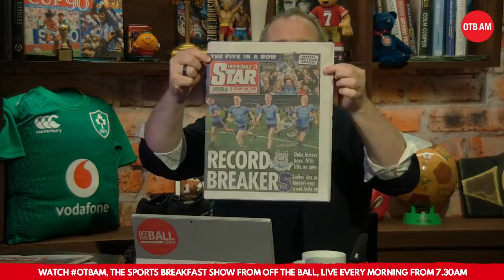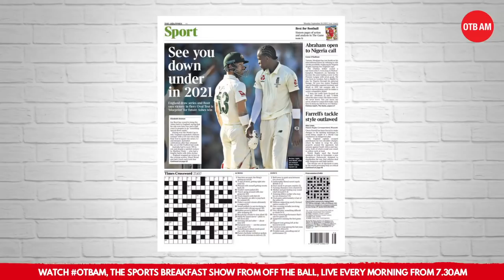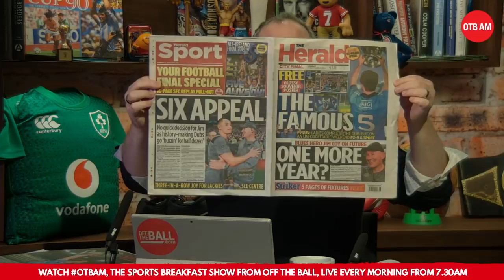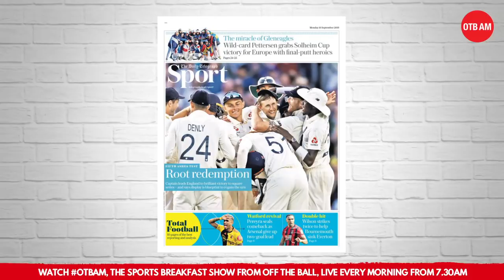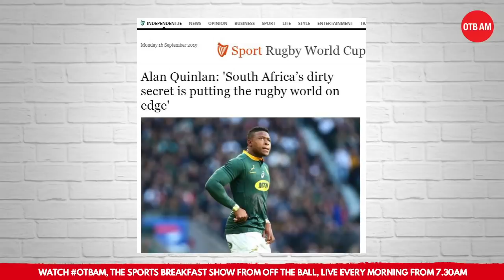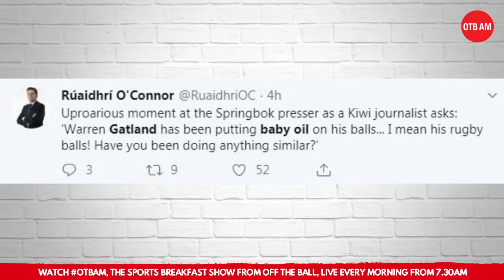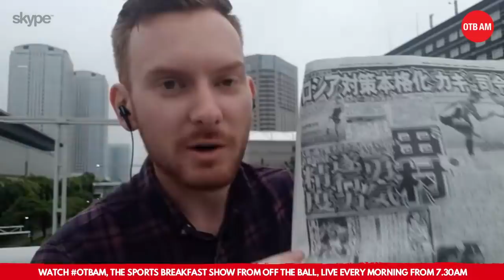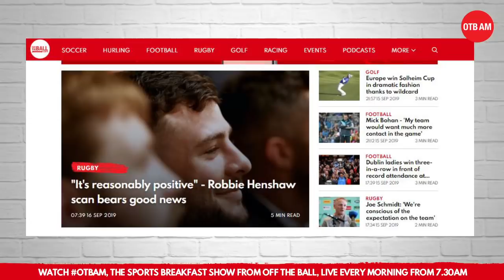LIVE | OTBAM: Dublin's 5 breakdown, Irish Rugby in Japan, South Africa Trouble, Arsenal implode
Welcome to Monday's OTBAM after a thrilling weekend of sport - Anthony Moyles joins Ger in studio this morning on Off The Ball's sports breakfast show!

We're breaking down Dublin's success and Kerry's regrets after Saturday's All-Ireland final replay, former Dublin star Paul Bealin will join us to discuss the influence of 1995!

There's reaction from Jack McCaffrey, Jim Gavin plus the Dublin Ladies, who have completed their own three in-a-row.

Before 9am, we're crossing over to Japan to check-in with Eoin Sheahan to hear the latest from the Irish Rugby camp, Alan Quinlan is in studio and we're talking Ireland minus Henshaw, plus doping issues in South African Rugby.

There's Phil Egan with the latest sports news too as we bring you the fallout from the weekend's Premier League, Boxing and everything else that's going!

Get in touch with the show below, or over on twitter | @offtheball | - you can listen to the show on OTB Sports Radio, every morning as a sports radio show, over or the GoLoud App!